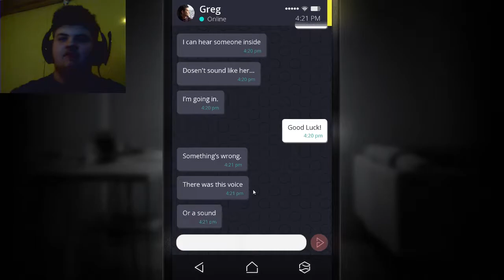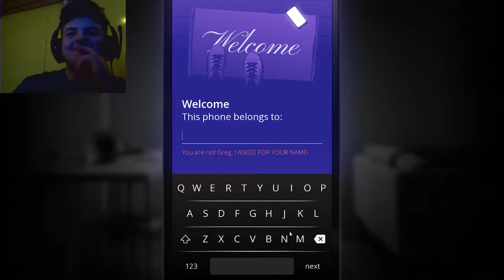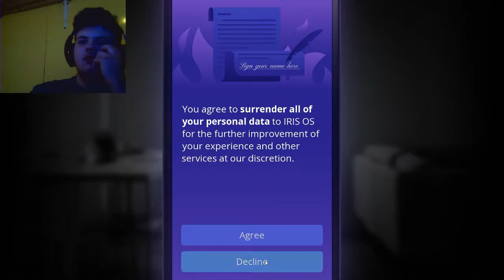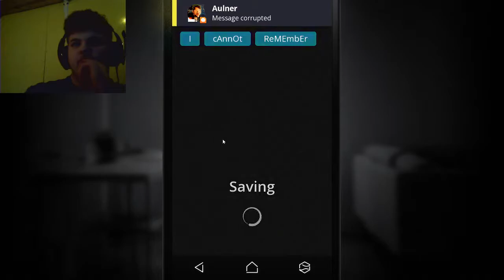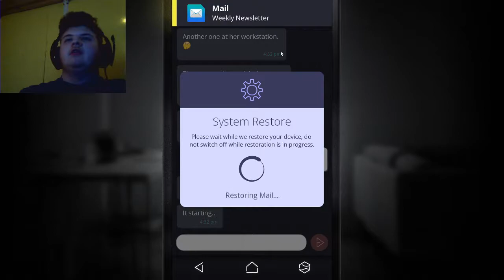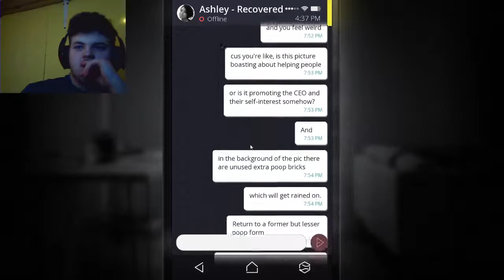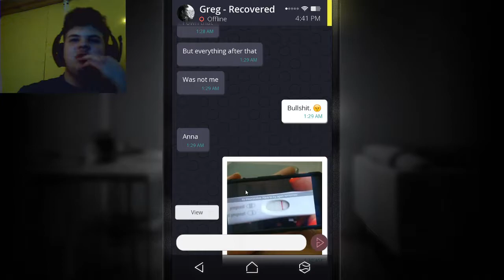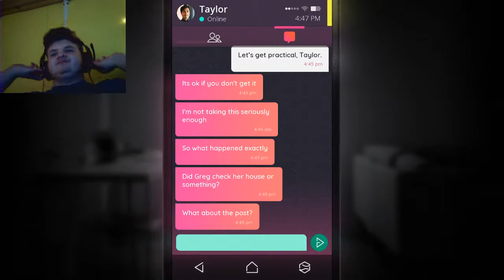Simulacra part 3 Phone Reset